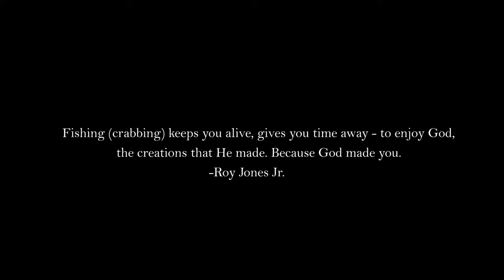This is Insane! Catching Lots of Crabs on Abu Dhabi Shore!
Ramadan Kareem! Have you experienced crabbing on the shore during low tide in the evening? This is so insane as we caught lots of huge crabs with my housemates Kuya Eric and Ate Lyn together with their friends and workmates!

It was full of excitements and funny moments during this whole experiences. Once you caught one, the adrenaline goes higher as if it pushes you to catch more on the shore. It was really a satisfying experience best share with friends and family.

PEACE BE WITH ALL!!